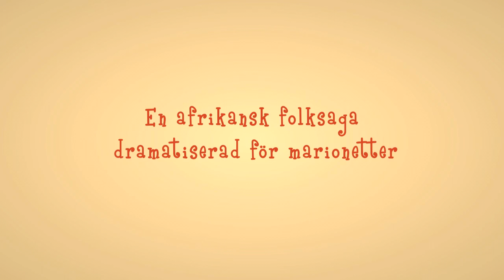Abellis Magiska Teater trailer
Trailer för sysyter benrangel som genomförs av Abellis Magiska Teater och spelas i teaterbussen.